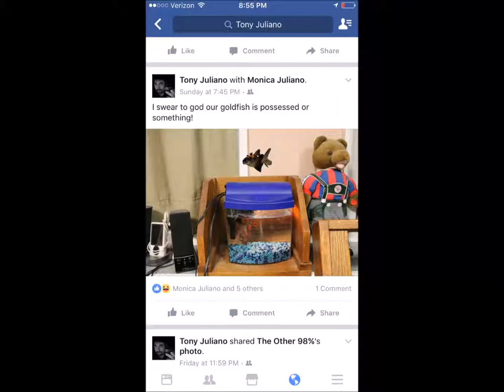Tony Juliano 02 28 2017